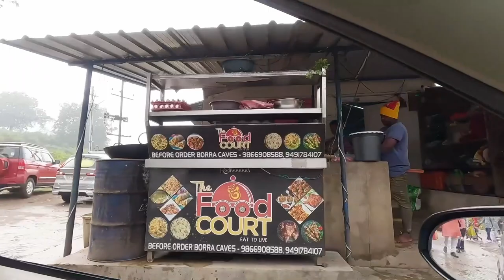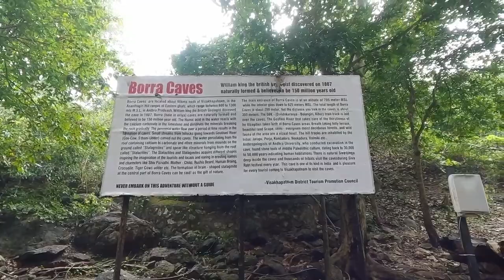Borra Caves || Borra Caves Vizag Tour 2023 || Vizag Tour Part9 || Araku Valley and Borra Caves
This video is dedicated to the adventurous exploration of Borra Caves, Araku Valley .
This is the journey details of Vista Dome to the Borra Guhalu(BGHU) Railway Station  with beautiful natural view, enjoy it greatly.

Upcoming videos will bring more Journey details.